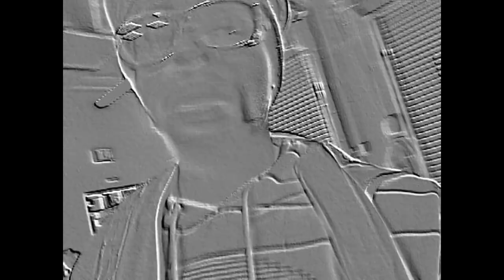Premier DAY 1 27 FREE TYPExIMADExBBBxDOWNLOADx tecnoptypeInstumental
I made a special beat for a special day I guess. I made it off beat on purpose. But I can make some dope beatz. All different types from Country to jazz.  @BBB-Beatryderbrodybeatz  is my new thang. Check me out!!!